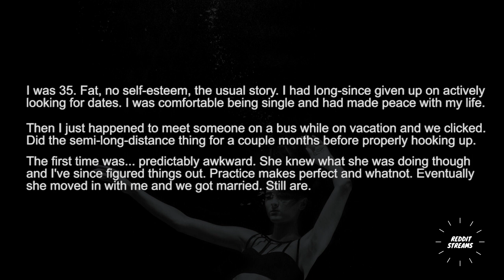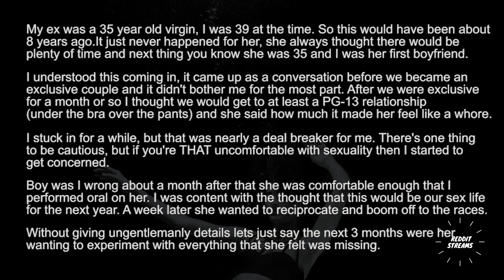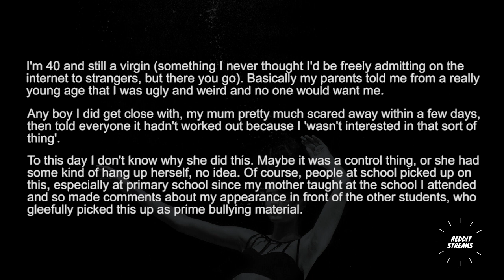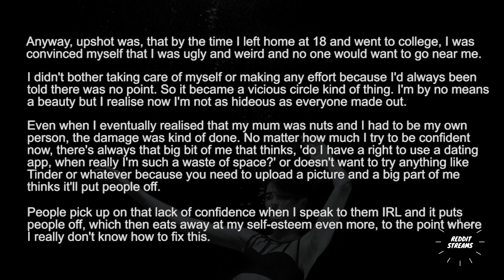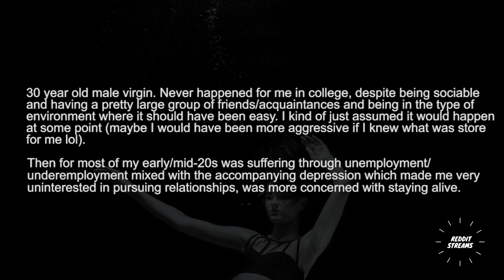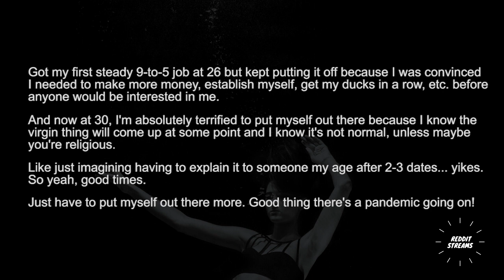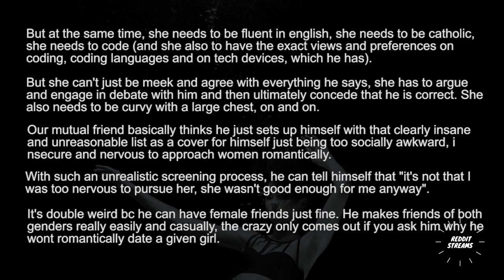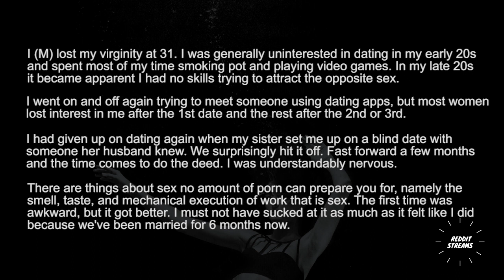People who lost their virginity after age 35 - r/Askreddit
Viewers who are still virgins, say 'aye' in the comments.